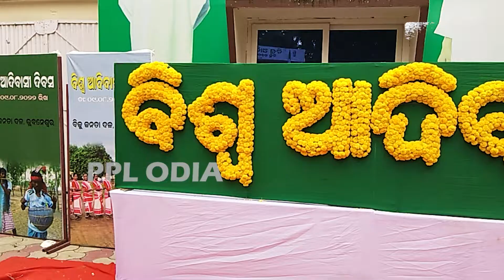ବିଶ୍ୱ ଆଦିବାସୀ ଦିବସରେ ଆଦିବାସୀ ଭାଇ ଭଉଣୀଙ୍କୁ ଶୁଭେଚ୍ଛା ଜଣାଇଲେ ମେୟର ସୁଲୋଚନା ଦାସ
ବିଶ୍ୱ ଆଦିବାସୀ ଦିବସରେ ଆଦିବାସୀ ଭାଇ ଭଉଣୀଙ୍କୁ ଶୁଭେଚ୍ଛା ଜଣାଇଲେ ଭୁବନେଶ୍ୱର ମେୟର ସୁଲୋଚନା ଦାସ ...